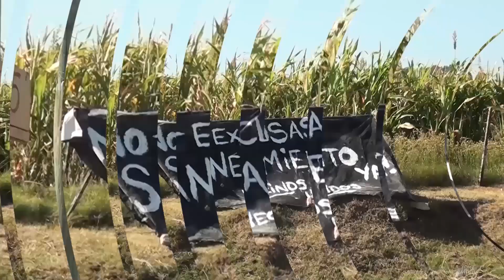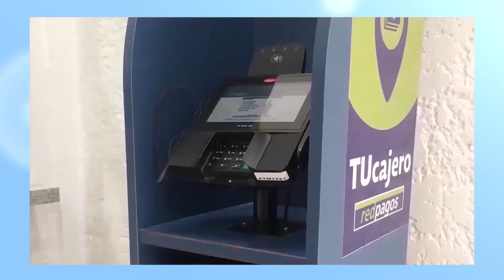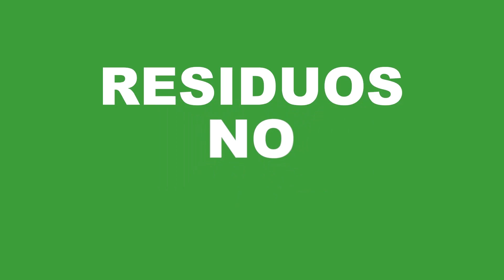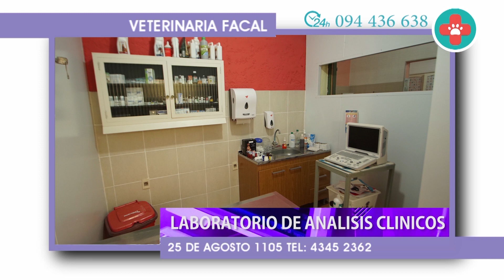17 Visión Infantil 30 de JULIO 2022